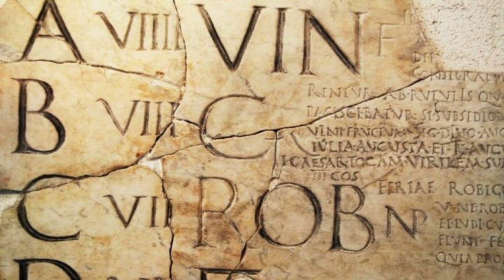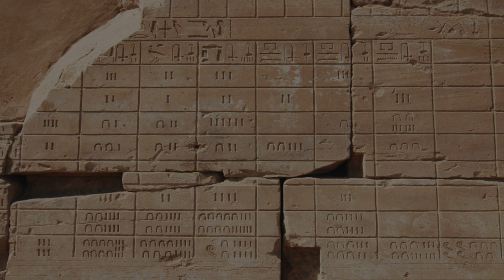Hugleiðing um hvíldardaginn.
Það er okkur öllum holt að taka okkur pásu frá daglegu amstri.  Séra Hjörtur Magni Jóhannsson ræðir um það hvers vegna það er nauðsinlegt að halda hvíldardaginn.

Myndvinnsla: Eggert Gunnarsson